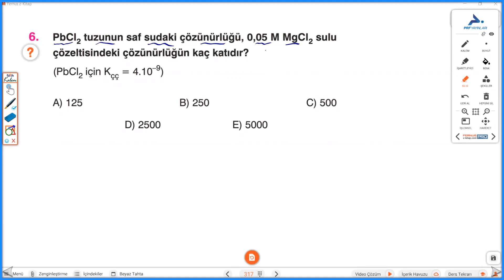ORTAK İYON SORULARINI YAPAMIYORUM DİYENLER! BİR GÖZ ATIN BENCE